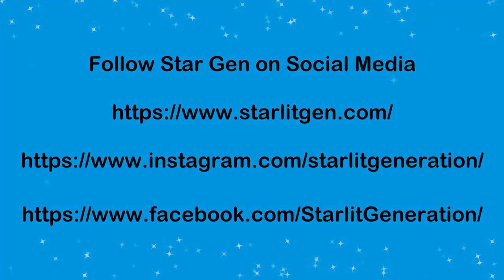Starlite Generation Covers When I Fall in Love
When I Fall in Love was written by Victor Young and Edward Heyman. It was recorded by Nat King Cole and Natalie Cole.

Thank you for listening. For more cover songs and original songs, visit Starlite Generation's